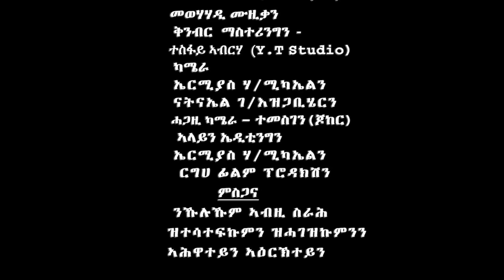Solomon Yikunoamlak - Koleu Tigray / New Ethiopian Tigrigna Music 2018 (Official Music Video)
Solomon Yikunoamlak - Koleu Tigray (ቆልዑ ትግራይ)  New Traditional Tigrigna Music 2018